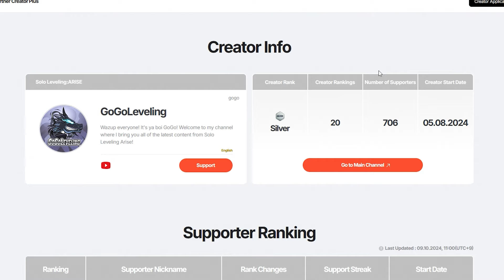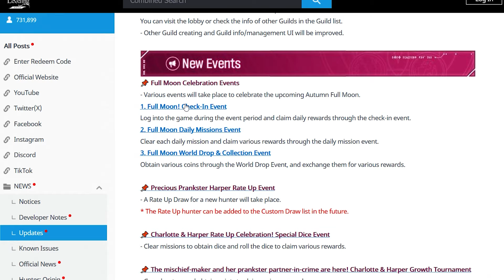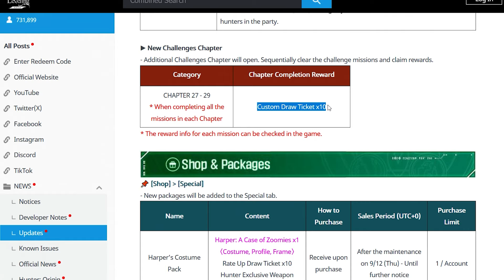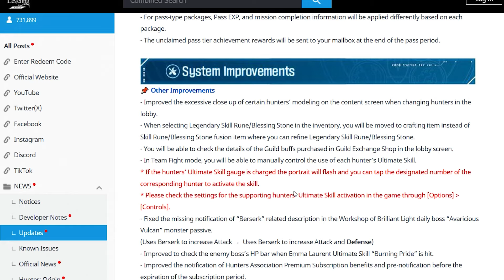*RUN FAST! NEW GIFT CODES!* 100+ FREE SUMMONS! 6000 FREE ESSENCE STONES & MORE (Solo Leveling Arise)